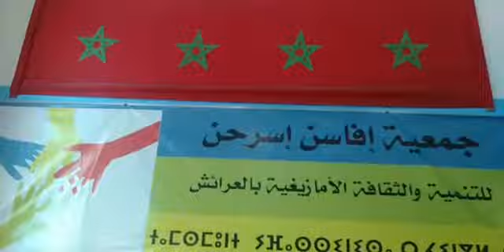من العرائش:ساكنة تامسمان عايشة الجحيم بسبب مرض السرطان لي مالقاوش ليه علاج.. شوفو شنو وقع ليهم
مباشرة من العرائش:ساكنة تامسمان عايشة الجحيم بسبب مرض السرطان لي مالقاوش ليه علاج.. شوفو شنو وقع ليهم